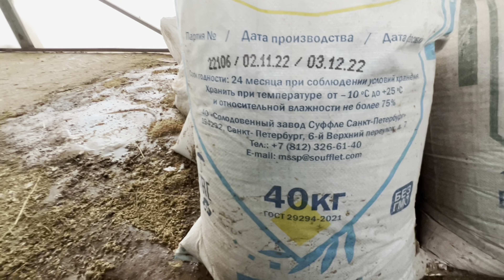Будни Фермера/ Провел весь день на хозяйстве с нашими лошадьми/ Табунное разведение лошадей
КФХ Идиятуллина является одним из лидеров специализирующихся на разведении чистопородной башкирской и верховой английской породы лошадей.

👨‍💻Немного о моем канале:
Приветствую Вас на моем канале об интересной жизни уральского фермера! Здесь я буду рассказывать и показывать, как разностороннию и захватывающию сельскую жизнь, как вести фермерский бизнес и буду делать обзоры на технику и снаряжения. И, конечно, на моём канале можно увидеть, как поживает табун лошадей размером более 1500 голов в природных условиях.